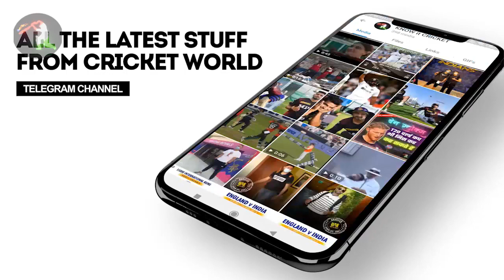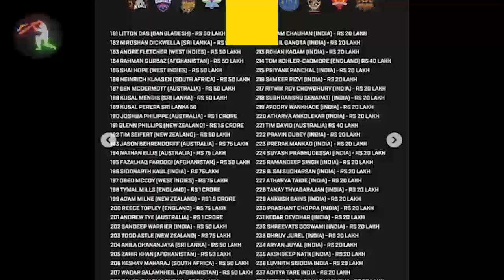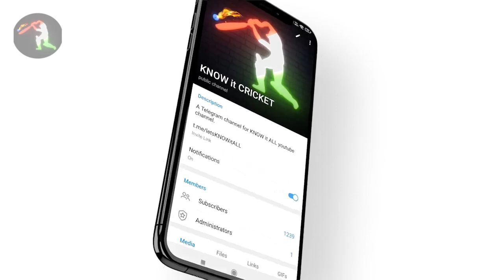IPL 2022 BIG Updates:Top 10 in hindi|03 February| PART 391| IPL 2022 Mega Auction Rules,Iyyer in RCB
1. दोस्तों आई पी एल 2022 का मेगा ऑप्शन बार और 13 फरवरी को हमें बेंगलुरु में देखने को मिलने वाला है और जिसको लेकर बीसीसीआई ने 10 नियम  फ्रेंचाइजी यों को फॉलो करने के लिए बोला है जिसमें की

सबसे पहले तो  मेघा ऑक्शन बेंगलुरु में बायोकोबल में होगा
 जो भी टीम मैनेजमेंट आईपीएल के मेगा ऑक्शन में रहेंगे उन्हें 910 और 11 फरवरी को covid  टेस्ट क्लियर करना पड़ेगा और वह बीसीसीआई का  मेडिकल एजेंसी ही लेंगे

जो भी पार्टिसिपेंट मेघा ऑप्शन का हिस्सा बनेंगे यदि उन्होंने  भारत से विदेश की यात्रा की होगी तो उन्हें 7 दिन का करंट टाइम में रहना है और उसके बाद आठवें और नौवें दिन उनका टेस्ट होगा और उसके बाद ही वह मेघा ऑक्शन में जा सकते हैं

2.दोस्तों आईपीएल की अपडेट बताने से पहले आपको एक बड़ी खबर देना चाहेंगे जहां पर आपको बता दें
भरत और वेस्टइंडीज का जो वनडे के मुकाबले होने वाले हैं 6 फरवरी से

उसके पहले भारतीय कैंप से  बहुत ही बुरी खबर निकल कर आ रही है जहां
आठ भारतीय खिलाड़ी जिनमें नाम आता है श्रेयस अय्यर शिखर धवन और ऋतुराज गायकवाड
यह कोविड-19 पाए गए अहमदाबाद पहुंचने के  बाद

और इन्हें आइसोलेट कर दिया गया है और इनका इस सीरीज में खेलना क्वेश्चनेबल हो चुका है
इन तीनों खिलाड़ियों के बाहर होने से काफी परेशानी में आ सकते हैं भारतीय टीम इसके साथ ही आपको बता दें कि एल राहुल पहला वनडे मुकाबला नहीं खेलेंगे

3.दोस्तों यह अपडेट निकल कर आ रहा है श्रेयस अय्यर की तरफ से
जहां पर आकाश चोपड़ा ने एक बड़ा हिट दिया है

और कहा है कि उनके एक क्लोज सूत्र ने बताया है कि बेंगलूर की टीम ने श्रेयस अय्यर को खरीदने के लिए 20 करोड़ का बजट रखा है
वैसे भी बेंगलुरु की टीम  को एक कप्तान की जरूरत है और विराट कोहली के जाने के बाद एक बेहतर कप्तान की तलाश में है बेंगलुरु की टीम

श्रेयस अय्यर दिल्ली कैपिटल्स को पहले भी लीड कर चुके हैं और ऐसे में उन्होंने 2020 में पहली बार दिल्ली को फाइनल तक पहुंचाया भी था

4.दोस्तों आई पी एल 2022 का मेगा ऑक्शन नजदीक है और ऐसे में जो भी टीमों के मैनेजमेंट विदेश में रहते हैं वह धीरे-धीरे भारत आ रहे हैं

जहां पर सबसे पहले तो आपको हम बता दें कि माइक हेसन जो बेंगलुरु की टीम के हेड कोच है वह बेंगलुरु पहुंच चुके हैं

जिसकी तस्वीर आप यहां पर देख सकते हैं

इसके साथ ही राजस्थान रॉयल्स के कुमार संगकारा भी बेंगलुरु पहुंच चुके हैं
और राजस्थान रॉयल्स के जो सीईओ है jake lush mccrum  वह भी बेंगलुरु पहुंच चुके हैं आई पी एल 2022  के मेघा ऑप्शन के लिए

और आज में मुंबई इंडियंस के लिए जयवर्धने भी पहुंचने वाले हैं बेंगलुरु
 इसके साथ ही जो भारत में पहले से मौजूद हैं वह आने वाले 2 से 3 दिन में बेंगलुरु पहुंचेंगे

5.दोस्तों यह अपडेट निकल कर आ रहा है आईपीएल में फ्रेंचाइजी यों की द्वारा करवाए  जा रहे  मौका ऑप्शन को लेकर
 आईपीएल के मेगा ऑक्शन की तैयारी में आईपीएल की सभी टीम जोर शोर से लगे हुए हैं

ऐसे में चेन्नई बेंगलुरु और कोलकाता  इसके साथ ही लखनऊ सुपरजाइंट्स और कुछ टीम के कैंप से खबर आ रही है कि वह मौका ऑप्शन करवा रहे हैं हर दिन डेली बेसिस पर

 मॉक ऑप्शन का मतलब होता है कि किस तरह से अपने प्लानिंग को व ऑक्शन में रियल में इंप्लीमेंट करेंगे उसे वाह पहले से ही ट्राई कर रहे हैं
अपने सारे परम्यूटेशन और कॉमिनेशन मिला रहे हैं ताकि कोई गलती ना हो जाए  मेघा ऑक्शन में

जिस तरह से हम एग्जाम के पहले मॉक टेस्ट देते हैं बिल्कुल उसी तरह से  वह mock auction  कर रहे हैं

6.दोस्तों यह अपडेट निकल कर आ रहा है महेंद्र सिंह धोनी की तरफ से
आपको बता दें कल महेंद्र सिंह धोनी का एक ग्राफिक नोवेल्स लांच हुआ जिसकी तस्वीर आप यहां पर देख सकते हैं

जिसका नाम है अथर्व
इस ग्राफिक नोवल को खुद महेंद्र सिंह धोनी ने लांच किया और इसका वीडियो  आप हमारे टेलीग्राम चैनल पर जाकर देख सकते हैं

इस ग्राफिक नोवल में महेंद्र सिंह धोनी एक योद्धा के रूप में दिखाए गए हैं
जो दुश्मनों से लड़ रहे हैं और लंबे लंबे  बाल हैं उनके
लगभग 20 साल तक  हमने उन्हें क्रिकेट के मैदान पर देखा है और अभी ग्राफिक नोवल के जरिए हम उन्हें जंग के मैदान में देखने वाले हैं

7.दोस्तों यह अपडेट निकल कर आ रहा है चेन्नई सुपर किंग्स की तरफ से खेल चुके अंबाती रायडू की तरफ
कल बीसीसीआई ने 590 खिलाड़ियों को शॉर्टलिस्ट किया था  शॉर्टलिस्ट किया था मेघा ऑक्शन के लिए

जहां पर फैंस को बहुत सारी सरप्राइजिंग चीज देखने को मिली उसमें से एक था कि अंबाती रायडू ने अपना नाम एक विकेट कीपर बल्लेबाज के तौर पर रजिस्टर किया है

8.दोस्तों यह अपडेट निकल कर आ रहा है यूज़वेंद्र चहल की तरफ से
यूज़वेंद्र चहल ने खुद ही यह बयान दिया है कि वह इस मेगा ऑप्शन में कितना पैसा एक्सपेक्ट कर रहे हैं खुद के ऊपर

वैसे भी इस लेग स्पिनर के पीछे कई सारी टीम जाने वाले हैं और उन्होंने खुद ही कहा है कि वह कहीं भी जा सकते हैं जरूरी नहीं है कि वह वापस बेंगलुरु में जाए क्योंकि कोई आरटीएम कार इस बार होगा नहीं

2018 में जब एटीएम कार्ड था तब बेंगलुरु की टीम ने उन्हें आश्वासन दिया था कि वह भले ही रिलीज कर दे रहे हैं लेकिन एटीएम कार्ड के जरिए उन्हें खरीद लेंगे